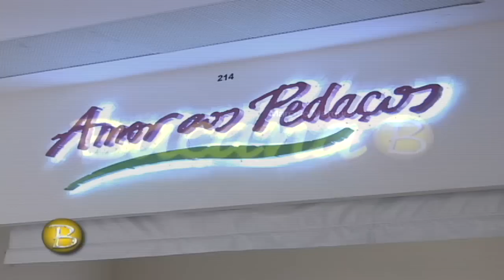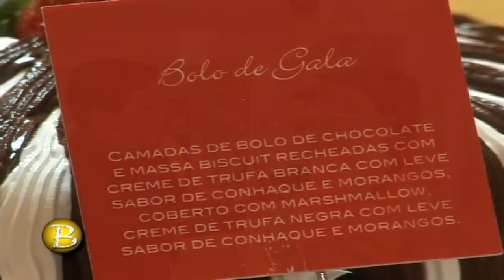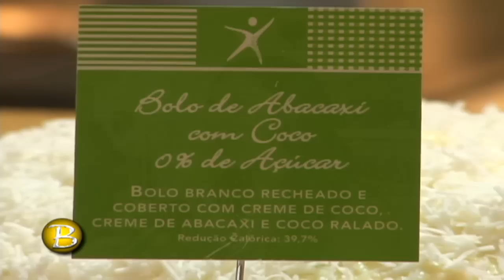07-11-2011 - Bacana na inauguração da Amor aos Pedaços no Boulevard Shopping Belém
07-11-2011 - Bacana na inauguração da Amor aos Pedaços no Boulevard Shopping Belém